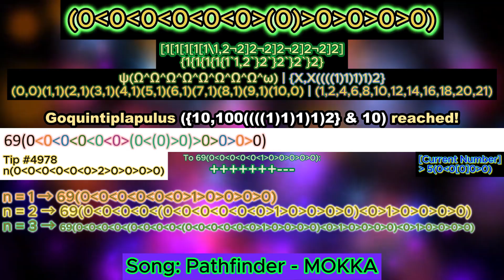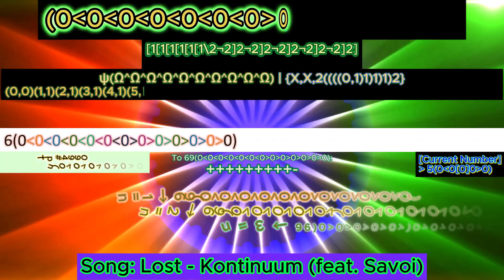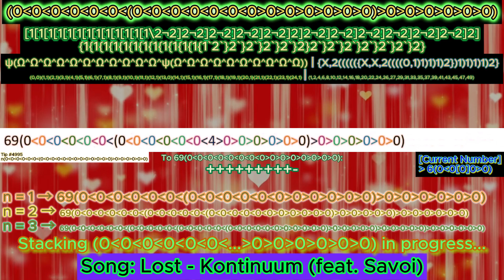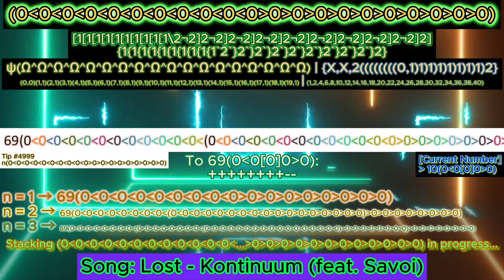NIB-Notation Series - Part 130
Lucky User
1. @foxyRaccoon123  [74]
2. @FloweyNotAsriel  [70]
3.  @appybane8481   [62]
4. @金吉米-b8f  [57]
5. @zygben276  [53]
6.  @graybejot    [50]
7. @algodoomarbleracing [47]
8. @YanJinXuan  [45]
9. ​@67-25-n2c [44]
10.  @CyanCube285    [43]
11. @ennedaish90  [41]
12. @Qs_Watermelon-Bartek72491 [37]
13. @Melissabejot1983 [36]
14.  @toadi9000    [33]
15. @FGvideoscreator5676   [29]
16. @sanchezng5361  [24]
17. @XiaoxiaoWang-i9s   [23]
18. @oleksandrhutsuliak1047 [22]
19. @FankyCheng-y1b [21]
19. @Kausil2025  [21]
21. @robinpinar9691 [20]
21. @slamopfpnoobneverunsub5362  [20]
23. @handy-p2u [17]
24. @XanderTran    [15]
25. @TheProHuseyn69420 [14]
26. @JoãoMoraes-l6x6s   [13]
27. @user-ni4bf7dh6z  [12]
28. @InfinityTile2025_AJLK  [11]
29. @numberblocksfiftyfourfan  [10]
29. @XuanyanJin-FG69 [10]
31. @CCC-rq1hb [9]
32. @AbyssalTheDifficulty [8]
32. @mythicplays_yt [8]
32.  @HassanMohammed-fy3et [8]
32. @aaaaabs-b4j   [8]
36. @TheBandUser [7]
36. @barrianic4 [7]
36. @FictionKangaroo   [7]
36. @TruongMobi-ZAN   [7]
40. @eyelashmitefan20000  [6]
40. @tabebenznolpe1002 [6]
40. @byninaph7393 [6]
40. @cintiadominguez5386 [6]
44. @XxXxX_Arandomguy_XxXxX [5]
44. @DaRealCrazyChannel [5]
44.  @edsonoliveira972   [5]
47. @Grayson-h9n [4]
47. @bellabejot [4]
47. @276.3FerMillion  [4]
47. @จุฑาเทพปิงน้ําโท้ง   [4]
51. @sebastianariastume1423  [3]
51. @xigreekbigletter  [3]
51. @Fractaloffical  [3]
51. @viewerfan  [3]
51. @mbejot [3]
51. @samsoomajiryis [3]
51. @Arisilva0213   [3]
58. @dustmitefan50000 [2]
58. @user-rs5ps1rz5c  [2]
58. @charimathangi [2]
58. @DelightfulDalmatian-gi4qt  [2]
58. @kellesonekellesonekelleson2405  [2]
58. @HarryNumbers  [2]
58. @brenancaro4723 [2]
58. @mikacountryballscanalmikael [2]
58. @pinarjohnrobinkristoffer8961   [2]
58. @this-yA2025-drr    [2]
58. @Bernardo72-w3v   [2]
58. @TRTG-1  [2]
58.  @InconceivableEJT   [2]
58. @skibiditoiletmangomustard  [2]
58. @AuthyDrains151  [2]
73. @gelay232000 [1]
73. @Outspace_Gigane_FG  [1]
73. @miniplum953 [1]
73. @Boxx4234  [1]
73. @isaiahconstantz605  [1]
73. @sunttttt890  [1]
73. @user-mv2fk1fh2h  [1]
73. @ARandomGamer-nx1kv  [1]
73. @agnesagnes2413  [1]
73. @polymations  [1]
73. @jaxthesketchone2702   [1]
73. @freddium2023 [1]
73. @Minon808 [1]
73. @Memecatv  [1]
73. @Ambavion [1]
73. @AzertyWasTaken   [1]
73. @nicolasizhere  [1]
73. @CountryFlag928  [1]
73. @Coolstary43  [1]
73. @Not_S1LLY_R0BL0X_LOV3R   [1]
73. @nilgaming2022  [1]
73. @Thomas-c4  [1]
73. @rodrigocosta3340   [1]
73. @Makeamembership  [1]
​73. @gamedasher54321 [1]
73. @Hexeyto  [1]
​73. @ThomasBennett-vi8di [1]
73.@SuperWindows78  [1]
73. @iwtth [1]
73. @BaconHair-2026 [1]
73. @notntfan2048 [1]

Background
Almost all of the backgrounds were already being used in a range from part 101 to part 129.

The rest::
Top: Numbers In Brackets Notation [dimension]
First row: Birds Array Notation [dimension]
Second row: Strong Array Notation [dimension]
Third row: Ordinal Collapsing Function | Structure
Last information::
Third row: Ordinal Collapsing Function | Y-Sequence [of FGH ordinals]
Fourth row: Bashicu Matrix System [of FGH ordinals]

The progression of the NIBN series might be slower because of numbers getting more complex and more confusing, especially in the information of numbers.